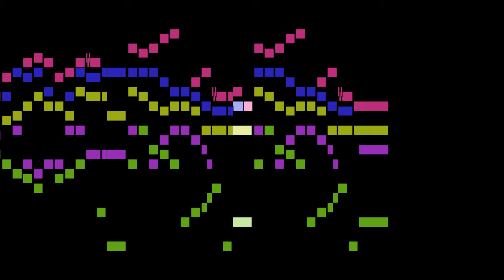Campra - Prologue, Scène 3 Deuxième air pour les arts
An animated score of "Prologue, Scène 3 Deuxième air pour les arts", from Carnaval de Venise, by Campra.